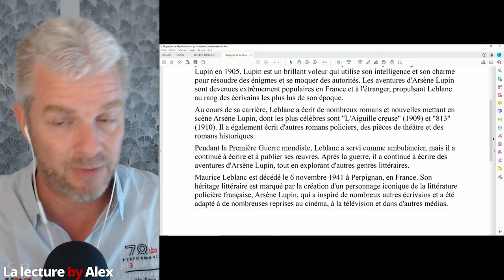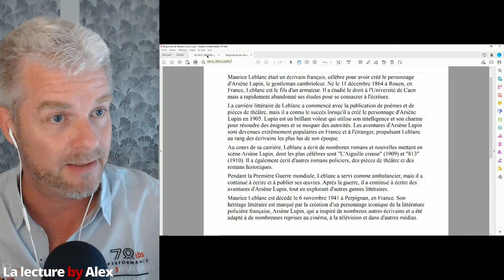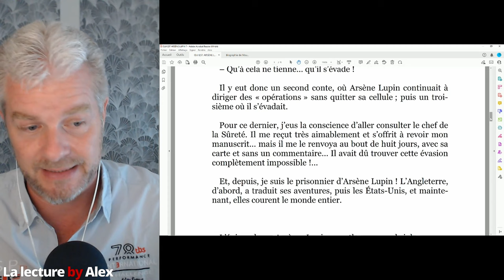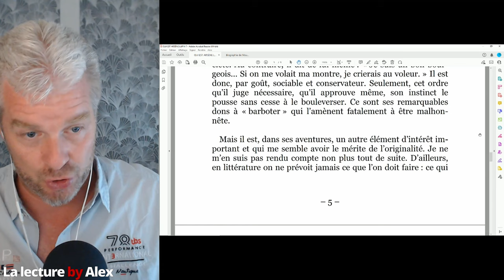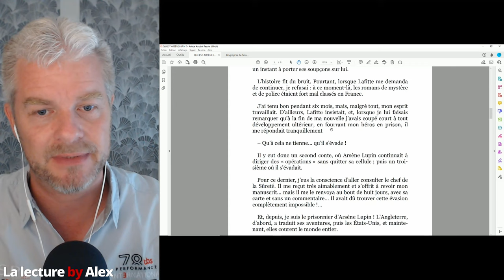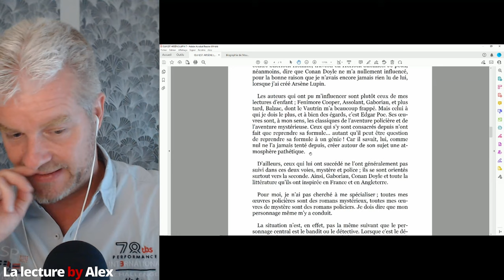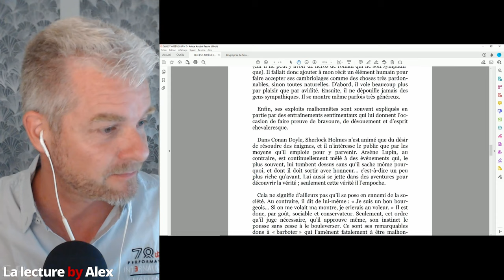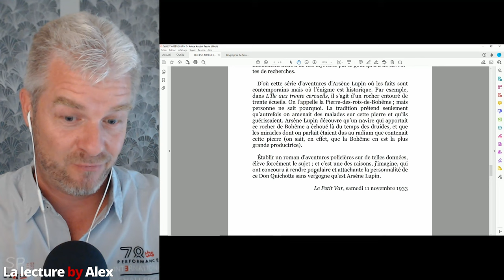Améliore ton français avec une histoire courte: Qui est Arsène Lupin?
📚 Voici une nouvelle aventure littéraire sur ma chaîne La Lecture by Alex ! Dans cette vidéo captivante, plonge dans l'univers fascinant de la littérature française et améliore ton français avec une histoire courte 📖✨.

🔍🎩 T'es tu déjà demandé : "Qui est Arsène Lupin ?" Ne cherche plus ! Rejoins-moi alors que je parcours les pages envoûtantes de cette interview de son brillant auteur, Maurice Leblanc 📝🕵️‍♂️. De l'intrigue à la révélation, chaque mot vous tiendra en haleine !

📖📚 Rien de tel que d'aimer lire en français, et cette vidéo est parfaite pour cela. Améliore ton français tout en te plongeant dans les péripéties captivantes d'Arsène Lupin 📚🌟.

📚🌐 Enrichis tes compétences en lecture en français grâce à cette histoire captivante pour les apprenants avancés. Plonge-toi dans les pages de ce classique de Maurice Leblanc et perfectionne ta maîtrise du français 📖📝.

🎙️📋 Et ce n'est pas tout ! Dans cette vidéo, je t'accompagne dans la pratique de la lecture en français en tant que professeur natif. Les sous-titres anglais et dans neuf autres langues te permettront de suivre chaque mot, améliorant ainsi ta compréhension 🗣️📚.

📚📽️ Apprenez le français d'une manière immersive et captivante en vous plongeant dans notre histoire courte. Les sous-titres en français rendent la lecture encore plus accessible, vous aidant à saisir chaque nuance de l'histoire 📖.

📚📖 Rejoignez-moi dans cette aventure littéraire où je vous guide à travers chaque ligne, vous aidant à apprendre et à apprécier le français d'une manière unique. Apprenez avec plaisir grâce aux histoires courtes et à la magie de la lecture 📚🌈.

Rendez-vous sur La Lecture by Alex pour une expérience enrichissante et divertissante 📚🎉.